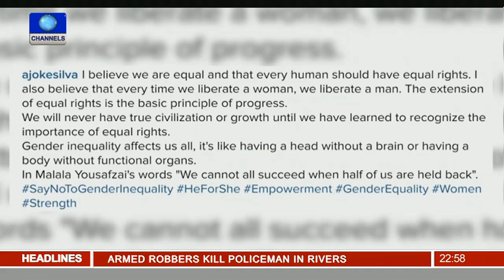News@10: Egypt Force Nigeria To 1 - 1 Draw - 25/03/16 Pt. 4